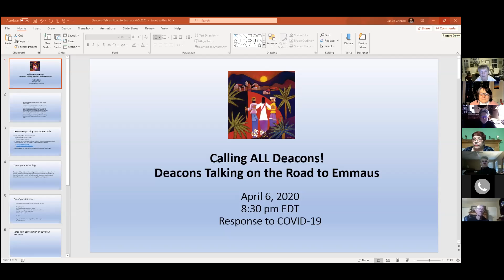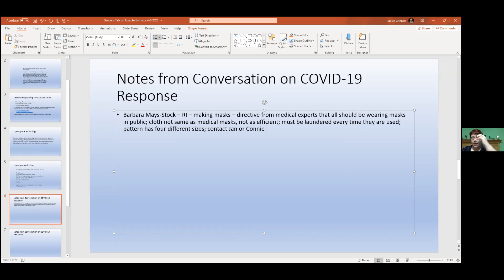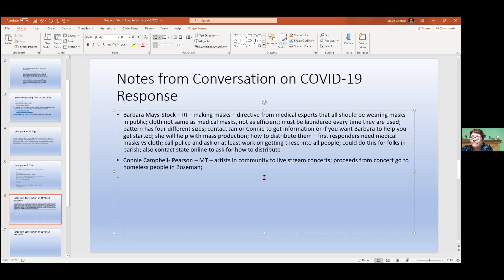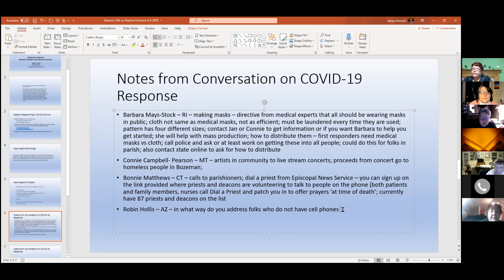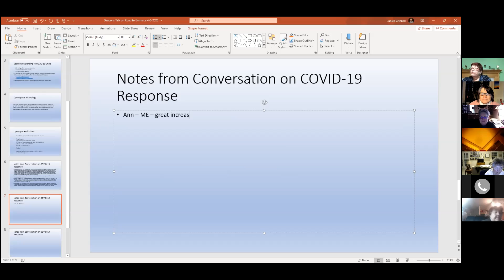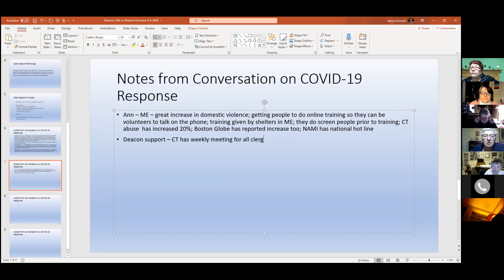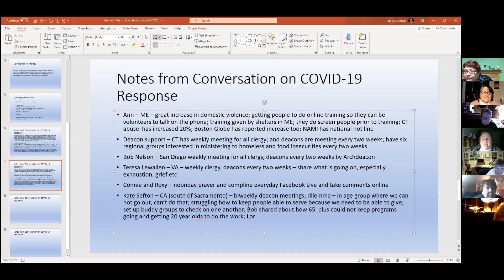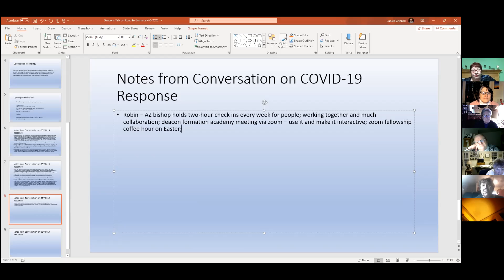2020_0406_Deacons Talking About Response To COVID19 With Jan Grinnell And Connie Campbell-Pearson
Jan Grinnell and Connie Campbell-Pearson lead a conversation with deacons from across the country to find out what is happening in response to the COVID-19 crisis. Deacon are sharing stories about their ministries and offering tips for how they could be replicated to help God’speople. This special edition starts with steps for making fitted masks with metal strips.

The video ends without a closing prayer because deacons started sharing personal responses to the pandemic which we agreed should remain private.

These special editions will continue for as long as the deacons find them supportive.  The first part will focus on ideas to share which will be recorded and posted; the second part of the conversation will allow participants to share communal and personal support needs and will not be recorded.